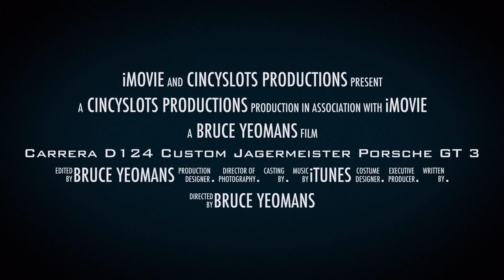Carrera D124 Porsche 997 GT3 Custom Jagermeister Edition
This car is available for sale at Cincyslots.com while it lasts!!